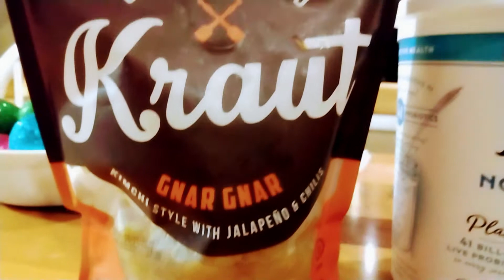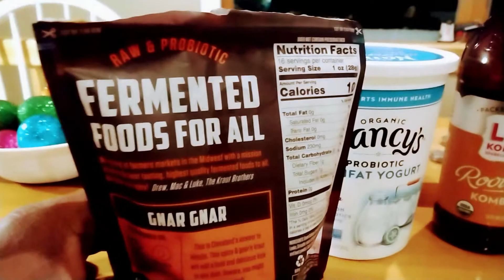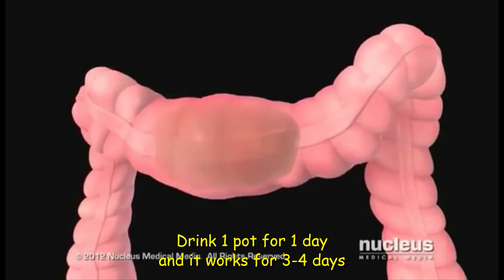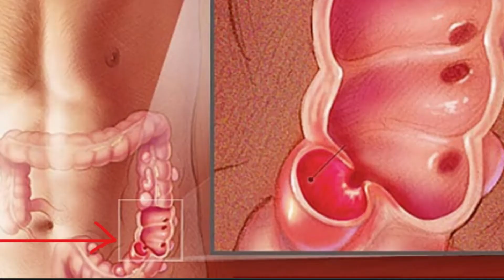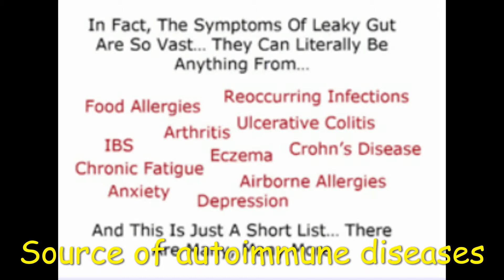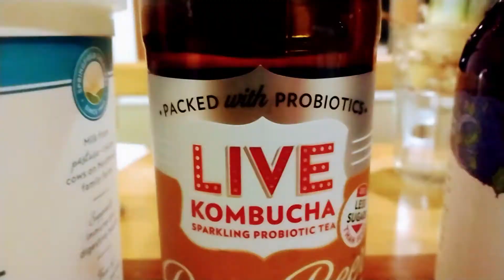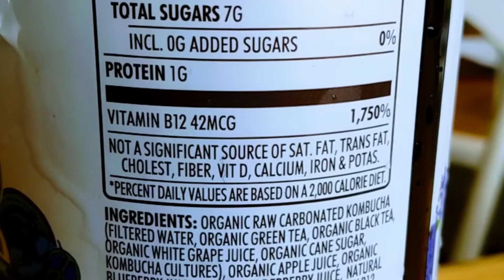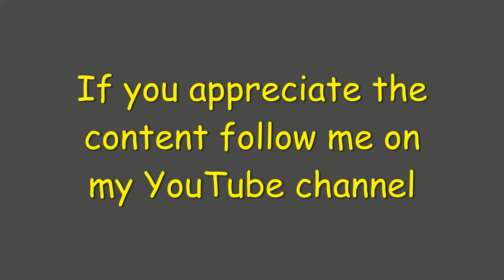THE TRUTH ABOUT GUT HEALTH / PROBIOCTICS {bonus ending!!!}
Kalil breaks down WHY elder church members used to say " I was sick in my body and couldnt get well"  Now I understand why, and today we can get well!